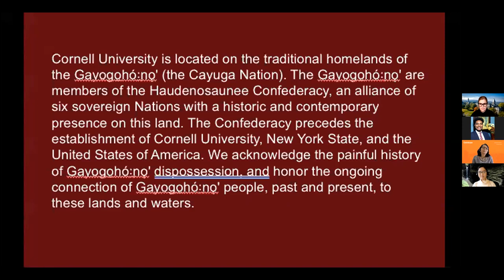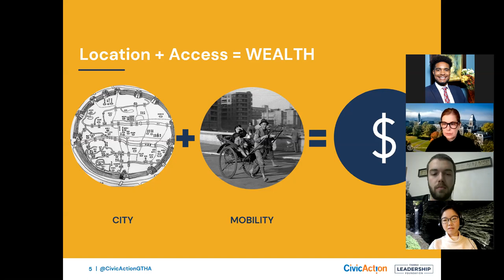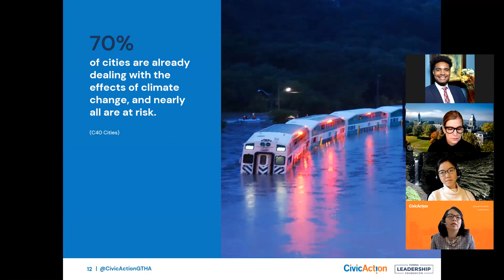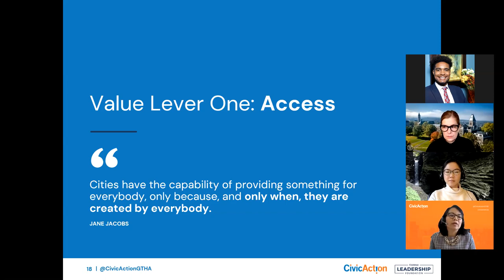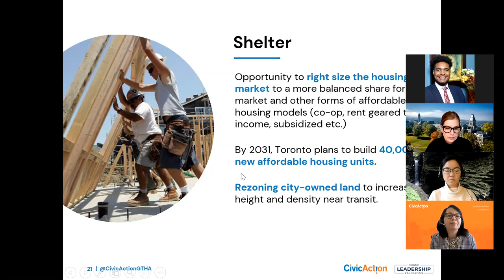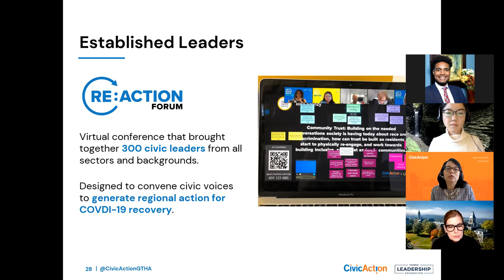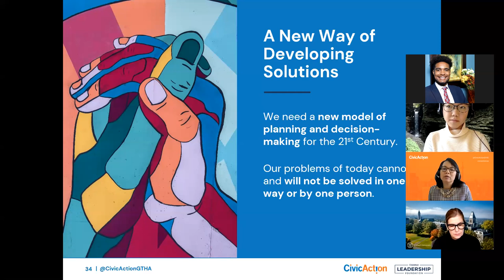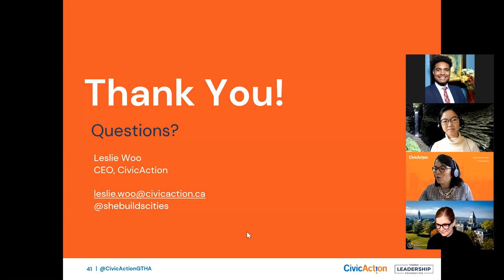Leslie Woo: Building Back Better: Cities of the New Normal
We are all experiencing a seismic social and economic shift that has the power to reshape our cities—a new normal. Between COVID-19, which has disproportionately impacted certain groups and the growing imperative to address racism against Black, Indigenous, and people of color, people across the world are taking to the streets, literally. The public infrastructure traditionally needed to deliver prosperous cities is now in question. All the elements that traditionally create synergies for innovation are in question. Can we double down on human-centered design, social equity, and public collaboration into decision making, so that we build back better? What does it mean for decision makers, in terms of public policy and investment?

Leslie Woo is a respected leader with over 25 years of experience building sustainable communities and shaping urban growth in Canada’s fastest-growing urban region, greater Toronto. Leslie assumed the role of CEO at CivicAction in September 2020. CivicAction is a premier civic engagement organization that convenes established and rising leaders from all sectors, backgrounds and experiences. CivicAction catalyzes actions and impactful solutions to address pressing challenges in the Greater Toronto and Hamilton Area and beyond.